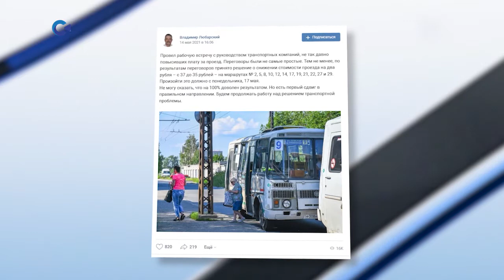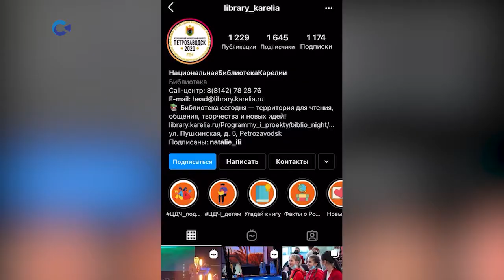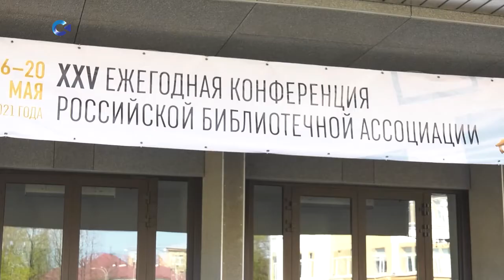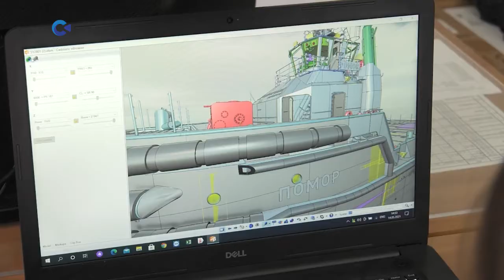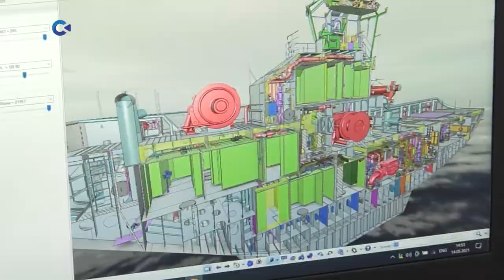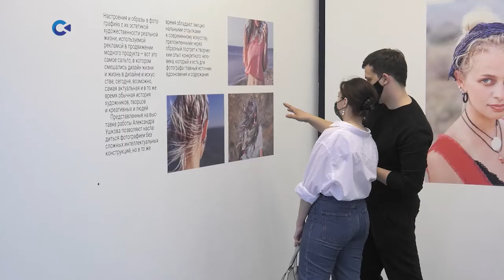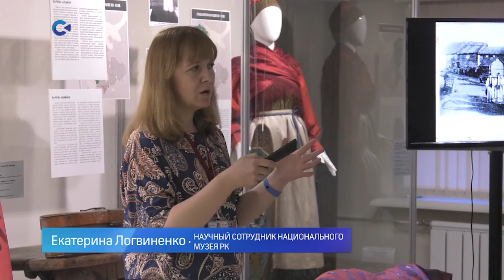Новости Карелии с Натальей Ильиной | 17.05.2021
Смотрите сегодня:
- в Петрозаводске стоимость билета на некоторых маршрутах снижена до 35 рублей (01:05);
- Главе Карелии вручили почетный знак «Петрозаводск – Библиотечная столица России» (01:40);
- в Прионежском районе Карелии стартовал летний сезон лесовосстановления (04:55);
- Валаамский монастырь начал принимать паломников (06:35)
- на Онежском судостроительном заводе состоялся торжественный спуск на воду буксира «Помор» (07:00);
- рекорд по одновременному количеству партий в шашки установить не удалось (12:55);
- Карелия приняла участие во Всероссийской "Ночи музеев" (14:05).